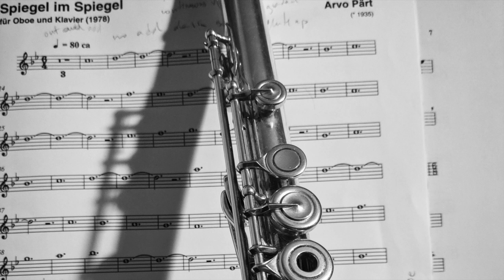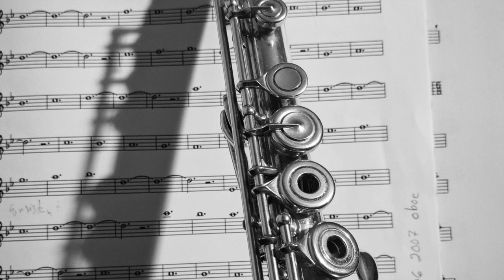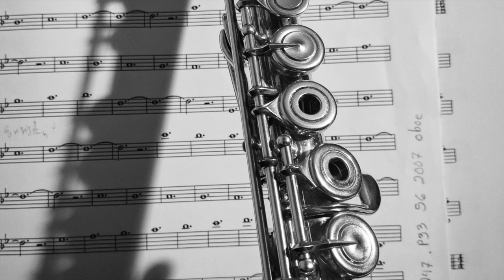Spiegel Im Spiegel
Mike Zellers, flute - Shangru Du, piano - Arvo Part, composer